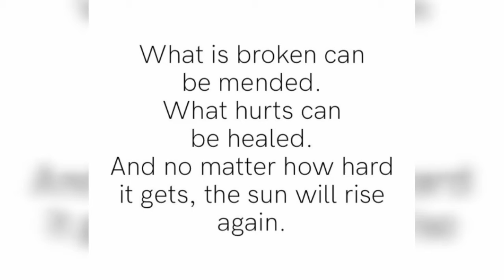SARANGHE TV - 🎵 🎵 Life is a dream by Mixkit 🎧 No Copyright Music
Songs info:
🎵 🎵 Life is a dream by Mixkit 🎧 No Copyright Music

Thank you to Pexels from the background video